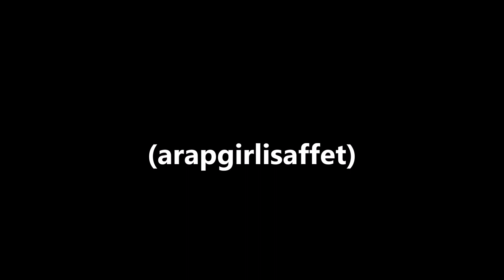Mustafa Zeki Çağlarman Şem' i ümîdim bu gece söndü âh (arapgirlisaffet)